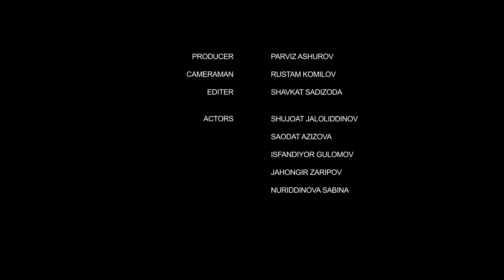Чахонгир Зарипов - Духтараки Хисори / Jahongir Zaripov - Dukhtaraki Hisori (2022)